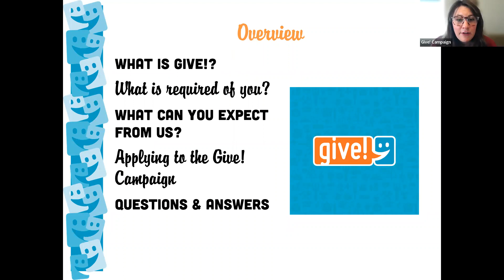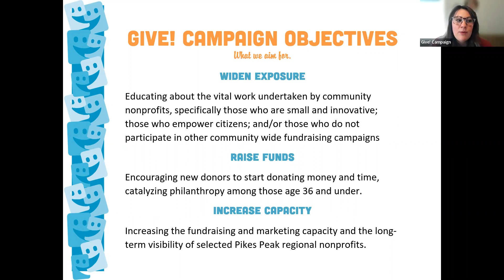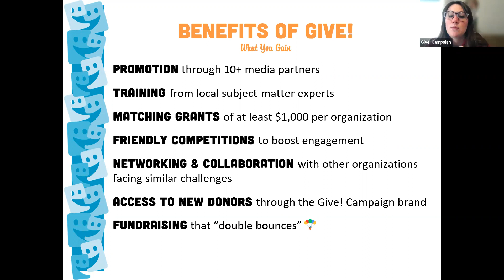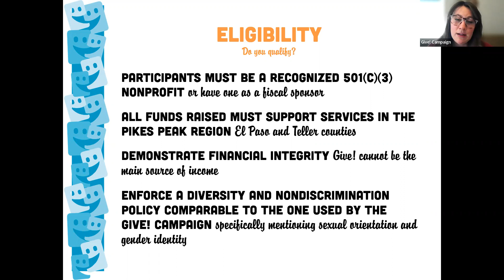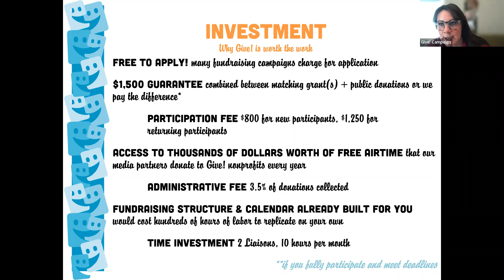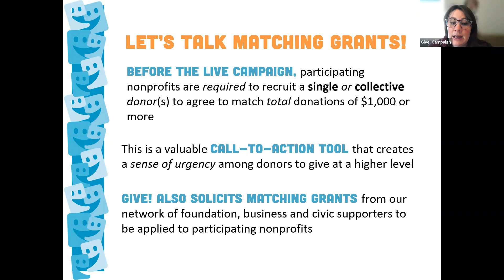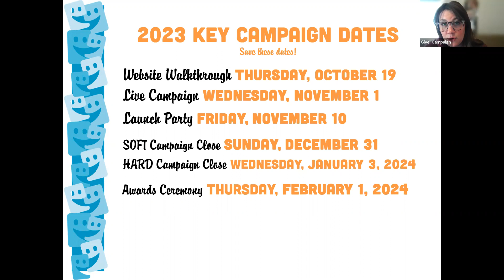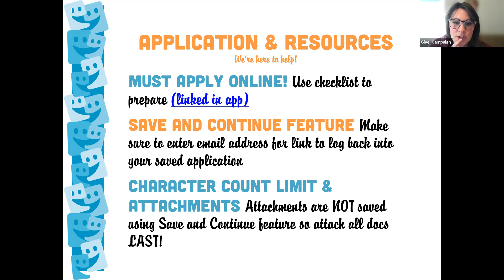2023 Give! Campaign Information Session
Not sure who we are or what we are about? Watch this to check us out!
Familiar with Give! but want to know what's new this year? Push play!